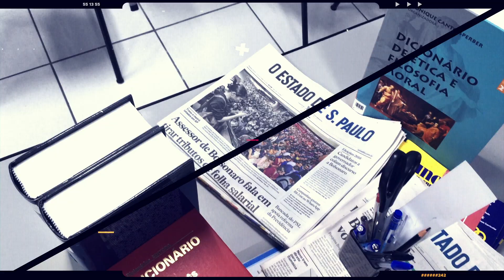Procurador Geral admite + administrador é preso + Rui Mangueira é o novo presidente + Coronavírus..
Procurador Geral da República admite conversão de alguns crimes em multa
O Procurador Geral da República, Hélder Pitta Grós, admitiu quarta-feira, no Lubango (Huíla), que algumas prisões que envolvem crimes menos graves deviam ser convertidas em multas ou indemnizações.

Mais um administrador municipal preso em Benguela,desta vez na Catumbela
O administrador municipal da Catumbela, Julião de Almeida, foi detido nesta terça-feira, 28, por suspeitas de corrupção e peculato na gestão das receitas dos mercados informais. INFORMOU VOZ DA AMERICA

Cabinda: Homem acusado de infectar adolescentes com SIDA vai a julgamento
Um homem de 39 anos acusado de ter infectado dolosamente mais de 6 adolescentes com o vírus de VIH-SIDA, começou a ser julgado pelo tribunal da comarca de Cabinda.

Vírus: OMS decide hoje se declara emergência de saúde pública internacional
O Comité de Emergência da Organização Mundial de Saúde (OMS) reúne-se hoje em Genebra para avaliar se o surto do novo coronavírus, com origem na China, deve ser declarado emergência de saúde pública internacional.

Human Rights Watch acusa China de censura e de violar direitos humanos na resposta ao surto do vírus
A organização não-governamental Human Rights Watch (HRW) acusou hoje as autoridades chinesas de censura e de violarem direitos humanos na resposta à epidemia que causou 170 mortos e infetou mais de 7.700 pessoas na China continental.
"A resposta do Governo chinês ao surto de coronavírus foi inicialmente atrasada ao ocultar informações do público, subnotificar casos de infeção, subestimar a gravidade da infeção e desconsiderar a probabilidade de transmissão entre humanos", afirmou a HRW em comunicado.

Estudo genético confirma que transmissão aos humanos terá origem em animal selvagem
Um estudo genético ontem divulgado confirma que o novo coronavírus com origem na China terá sido transmitido aos humanos através de um animal selvagem, ainda desconhecido, que foi infetado por morcegos.

Rui Mangueira é o novo presidente do Banco de Fomento Angola
O antigo ministro angolano Rui Mangueira foi hoje eleito novo presidente do Conselho de Administração do Banco de Fomento Angola (BFA), numa deliberação unânime dos acionistas, informou o banco angolano.

Casa Branca impede publicação de livro de ex-conselheiro
A Casa Branca proibiu ontem o ex-conselheiro de segurança nacional John Bolton de publicar partes de um livro de memórias, considerando que contêm informações confidenciais, segundo um documento enviado a advogados.

Pelo menos 10 mortos em bombardeamento russo no norte da Síria
Dez civis morreram hoje em Idleb, noroeste da Síria, na sequência de bombardeamentos dos aviões de combate da Rússia, aliado do regime de Damasco e que atingiram uma clínica, indica uma o Observatório Sírio para os Direitos do Homem.

Deputados independentes prometem "ajudar" trabalhadores da Halliburton em greve há 45 dias
Oito deputados independentes solidarizaram-se nesta desta terça-feira, 29, com os mais de 700 trabalhadores da petrolífera americana Halliburton, em Angola, que mantêm uma greve há mais de 45 dias.

Não se esqueça de apoiar a equipe Olhar Angolano clicando em INSCREVER-SE

Quer apoiar para que nós façamos mais vídeos Vox Pop e Outros?

Detalhes para doação
DENTRO DE ANGOLA
Moeda: Akz
Numero Internacional Bancario ( IBAN)
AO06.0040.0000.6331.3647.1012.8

FORA DE ANGOLA
Nome do Banco: BFA

Ou

IGNORA ISSO.LuandaLeaks IsabelDosSanos CORONAVIRUS PGR Análise, reportagem,Ducumentário,Filme,RTP,ANGOLA,Isabel dos Santos,rtp 3,Tv ZIMBO,TPA,Grande entrevista,im é Possível Eu ser presidente de Angola COMPLETO
Análise,reportagem,Ducumentário,Filme,RTP,ANGOLA,Isabel dos Santos,rtp 3,Tv ZIMBO,TPA,Grande entrevista,im é Possível Eu ser presidente de Angola COMPLETO
Análise,reportagem,Corona Virus,João Lourenço,PGR,